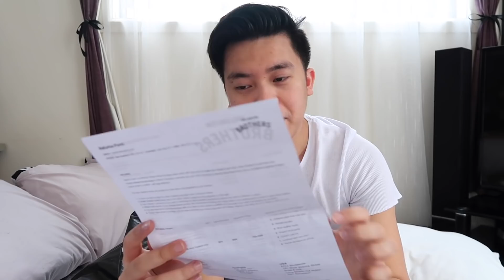"FIRST TIME KO MAG-ONLINE SHOPPING NG MGA DAMIT!" 🙈😅 OK BA?! 😬 | Kimpoy Feliciano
Ayun na nga!! 😂 At napa-online shopping na rin ng mga damit dahil sa lockdown! 😆 Never ko pa naexperience bumili ng damit online dahil baka di kasya, di maganda yung quality o kaya di kamukha ng nasa picture 🙈 Hirap talaga kapag may trust issues! HAHHA 🤣 Pero for the vlog na rin, sinubukan ko and wow! Mukhang may maaadik mag-shopping ng damit online! HAHA PATAY NAA!! 😬Lahat ng mga nabili ko ay 150 pesos or 300 pesos lang! Sobrang mura na rin! Kaya tinuloy ko na. Sana maenjoy niyo! Should I do a PART 2? 😊